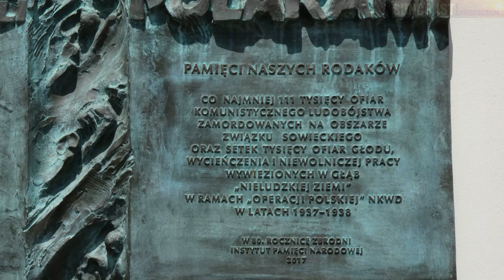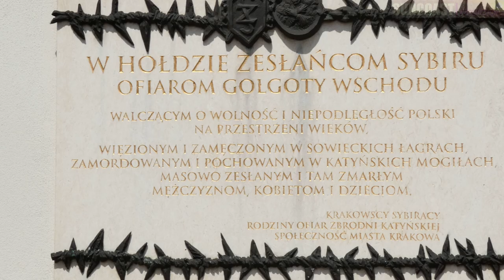Krakow, a mysterious place of legends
Krakow is nestled in the southern part of Poland along the banks of the Vista River, presented in this narrated in the air and on the streets video.